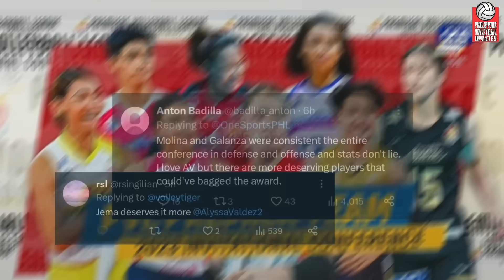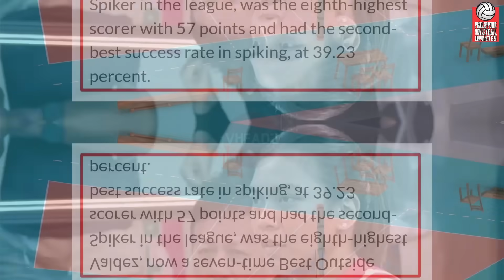VALDEZ at CAYUNA na-BASH sa AWARDS! STATS Reveal! ALAMIN PAANO Naungusan ni ALYSSA si CES at JEMA!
Hey Vheadz!

Article by Christian Dela Cruz

1000 pesos mo maaring magkaroon ng Endless possibility sa earnings!

Message us!!!

1. Click the link in our Tiktok.
2. Click the shopping bag icon.
3. Choose your sneaker shoes.
4. Then check out the item and Proceed with the payment.

Please follow and support my :
Lyka : Vheadz

VIDEOS